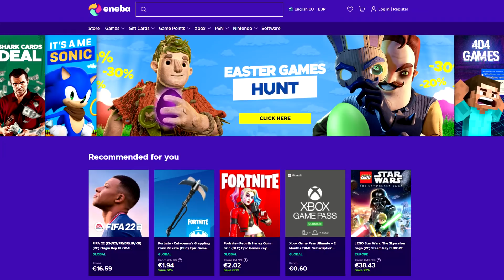Τα Crowns μου Έφτασαν την Ηλικία μου!